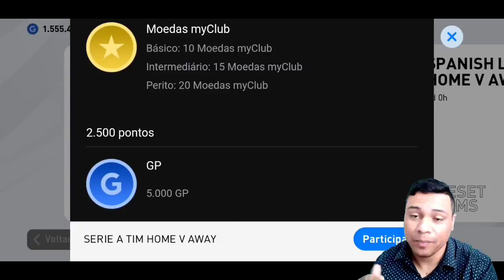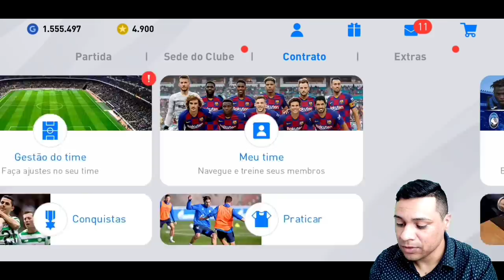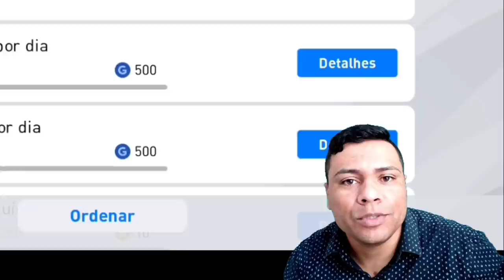PES 2020 MOBILE | GASTEI 250 MIL GP EM BUSCA DO ADRIANO IMPERADOR | ATUALIZAÇÃO +CLUB SELECTION +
PES 2020 MOBILE | EM BUSCA DO ADRIANO IMPERADOR | ATUALIZAÇÃO +CLUB SELECTION